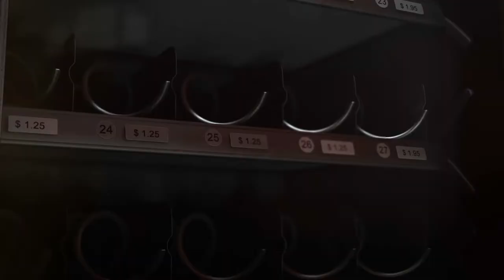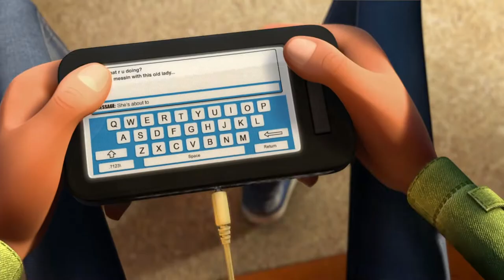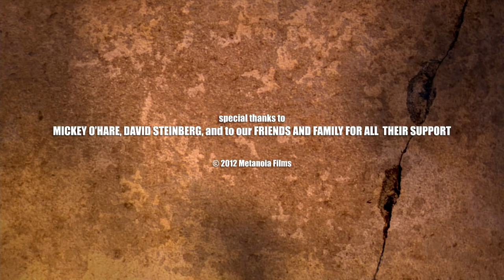Confusão com os Biscoitos, by Eduardo Verastegui, Curta Metragem Animado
Título Original: Snack Attack
Confusão Com os Biscoitos (Snack Attack): Depois de ter dificuldades em retirar os biscoitos da máquina de vendas automática, uma idosa tenta saborear seus biscoitos (bolachas) enquanto aguarda o trem. Só que um distraído jovem, ouvindo música com fones de ouvidos, acha que os biscoitos eram os dele.
Confusão armada! Assista até o final e veja o que acontece!

Confusão Com os Biscoitos (Snack Attack) é um curta metragem de animação, produzido pela Metanoia Films and Arc Productions do ator Eduardo Verástegui (anteriormente Starz Animation em Toronto). É um ótimo vídeo de reflexão, nos leva a repensar como estamos nos portando frente aos outros, em situações do dia a dia.

⦿ Licença
Nosso canal tem permissão para transmitir este vídeo ou ele faz parte de uma licença Creative Commons mas se você porventura acredita que este vídeo não deve ser exibido em nosso canal, por favor, entre em contato com para remediarmos a situação.